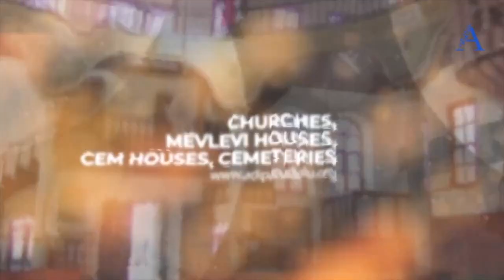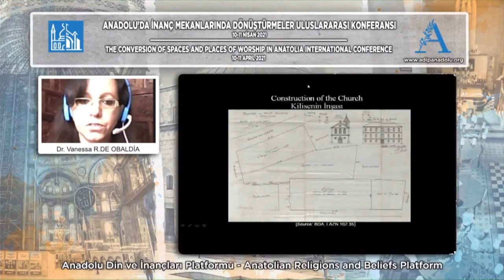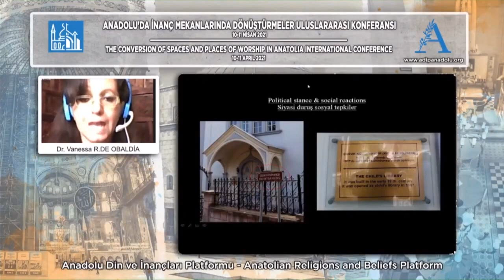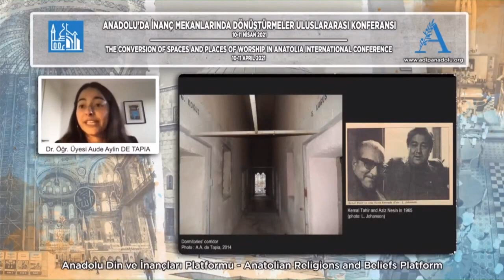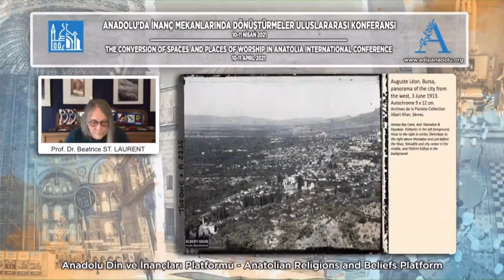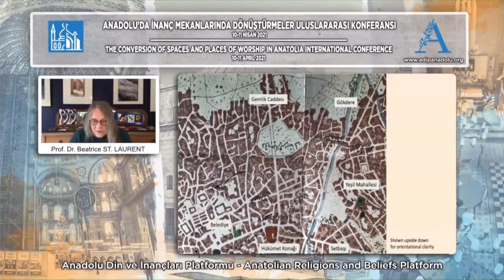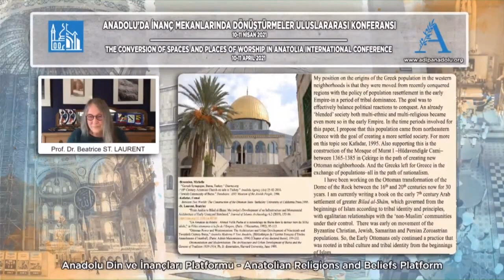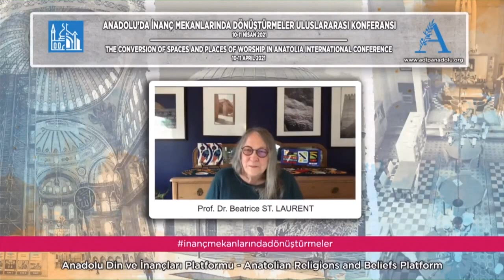Panel 2/4: MULTIPLE CONVERSIONS FROM ROMAN TO OTTOMAN ANATOLIA 11 April 2021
Multiple Conversions from Roman to Ottoman Anatolia
11 April 2021, Panel 4
- Discussant: Prof. Dionigi ALBERA, IDEMEC

1. Dr. Vanessa R. DE OBALDIA, Johannes Gutenberg University of Mainz
Giresun Children's Library: The Curious Case of a Republican Era, Conversion of a Latin Catholic Church in the Black Sea Region
This study will provide a general overview of the conversion of Latin Catholic churches from the period of the Ottoman conquests before presenting a detailed case study of the conversion of a Latin Catholic church into a children’s library in the Black Sea city of Giresun. The history the former church established by the Capuchins in Giresun is of particular interest because firstly, it had the shortest life-span (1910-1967) of all of the Capuchin churches in the Ottoman Empire and secondly, its conversion into a children’s library preserved the essence of two important roles played by the Capuchin mission in Ottoman territories: the edification of society and the provision of children’s education. While the topics of conversion and shared space are not new ones, this case study shall shed light on other significant issues relating to the status and importance of the Capuchin’s church prior to and following the foundation of the Turkish Republic in 1923 as well as to the political and social dynamics of the twentieth-century Black Sea region. This study will also address questions surrounding conceptions about the religious space of the “other” in terms of recognition of its validity/invalidity as a space of worship and consequently its right to maintain its original function.

2. Jun. Prof. Dr. Aylin DE TAPIA, Albert-Ludwigs-University of Freiburg
The Many Lives of a the “Cezaevi-kilise” of Nevşehir
This paper will follow the different lives of the Meryem Ana church of Nevşehir from its construction in the late Ottoman period up to now, including its transformation into a carceral place, but also more recent developments, that have turned it into anew symbol of the local Christian heritage and have led to contestations against its degradation and calls for its preservation.

3. Prof. Dr. Beatrice ST. LAURENT, Bridgewater State University
Religious Monuments of Bursa and their Abandonment or Transformation in the Late 19th Century
Bursa as the first capital of the Ottoman Empire is an interesting stage to examine the topic of the re-use of religious spaces, for this paper limited to monuments surviving in the Tanzimat (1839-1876) and period of Abdülhamid (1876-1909). This paper examines the status of some religious monuments, their transformation to other purposes or abandonment in the face of population movement and political change. Also, to be examined are selective abandoned properties designated as awqaf or evkaf land retaining their status as religious and their fate post-Tanzimat Era.